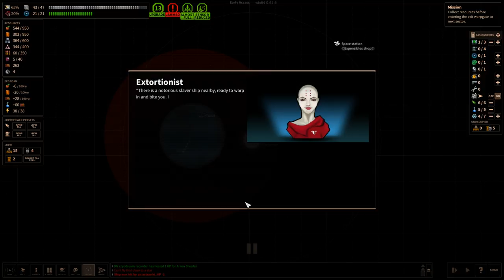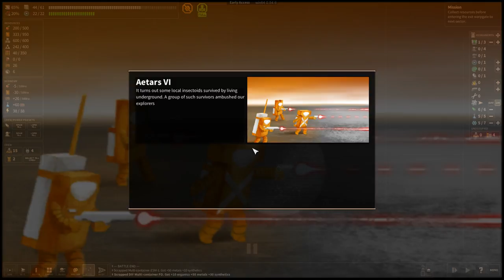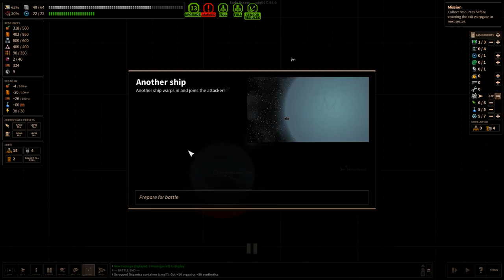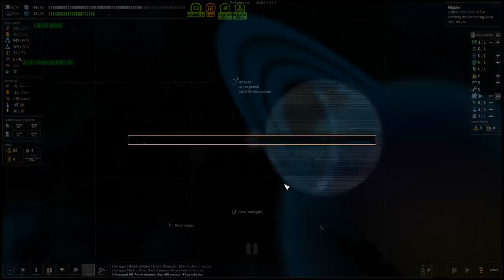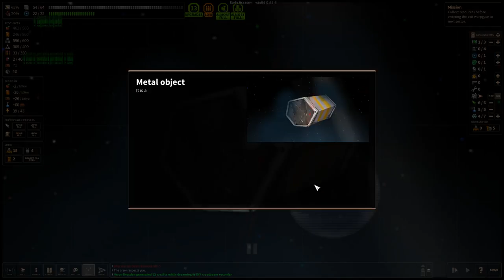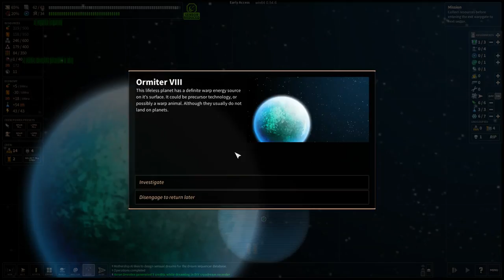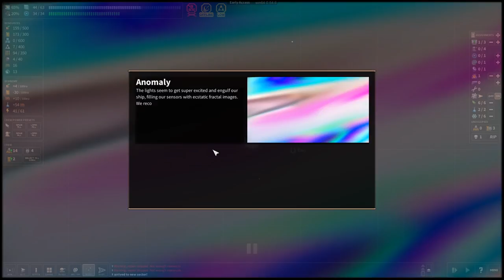Zig Zag Trip to Earth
Level 60 Siege All Day long  Conqueror Blade